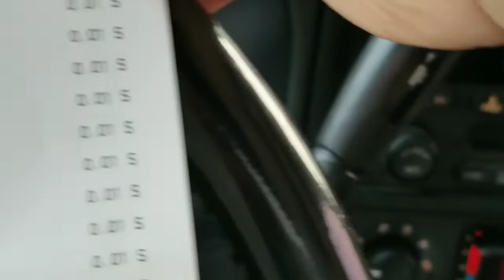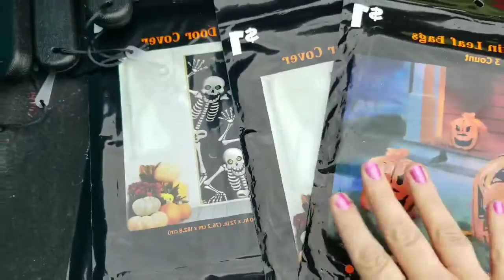Penny shopping 11/26/19 Last Friday winner Is.....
Hello Friends, Here is my Penny haul for 11/26/19. I still haven't been able to finish recording my Epic penny haul from two weeks ago.  I am sorry. Life is getting in the way. Congratulations to Allison Davis for coming into my live last Friday.

Sabrina Crafty mom
Auburn,Indiana 46706